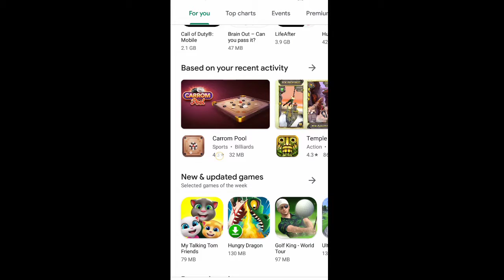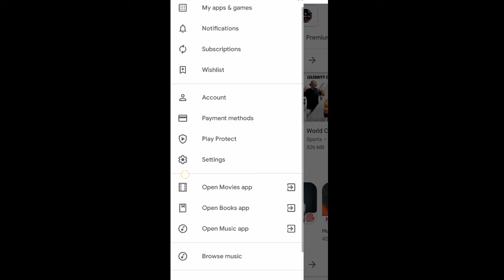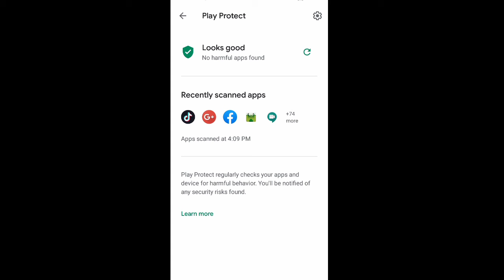How to Remove Chinese Apps From Phone | Remove Chinese App | China Cyber Attack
Dosto yeh video bahut important hai , video ko pura dekhe , desk ka sawal hai.

Zoom
Vault-Hide
Vigo Video
Bigo Live
WeChat
SHAREit
UC News
UC Browser
BeautyPlus
Xender
ClubFactory
Helo
Kwai
ROMWE
SHEIN
NewsDog
Photo Wonder
APUS Browser
VivaVideo- QU Video Inc
Perfect Corp
CM Browser
Virus Cleaner (Hi Security Lab)
Mi Community
DU recorder

Keywords -
How to remove China App from Mobile,
Remove Chinese App,
How to remove China App From Android ,
How to remove Chinese App from Android ,
Remove China app
Movies4k Tech